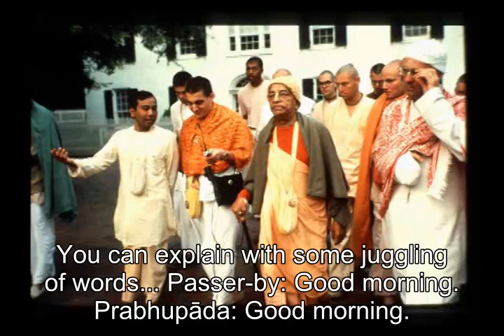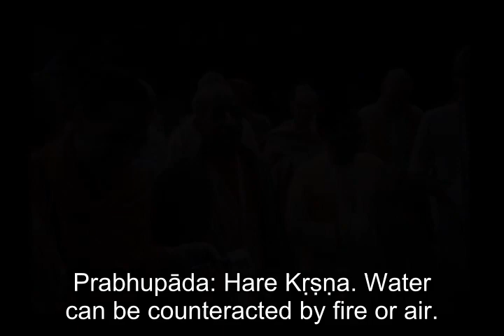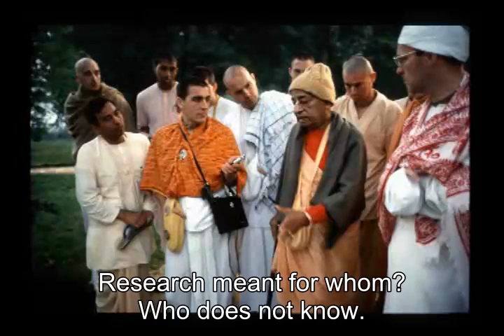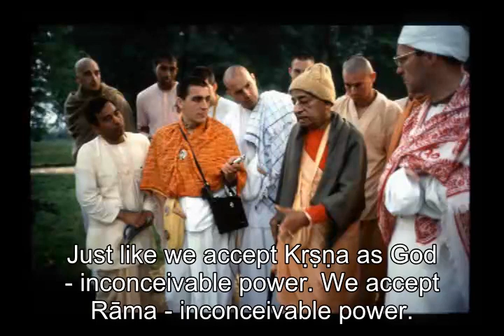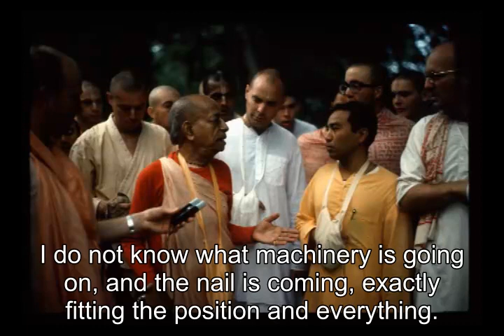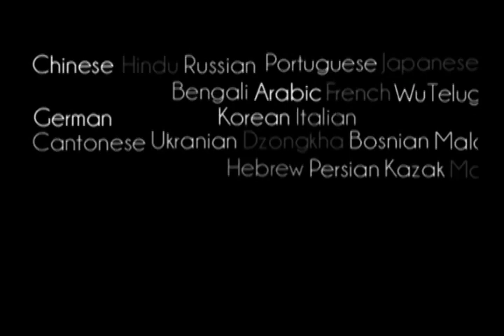Prabhupada 0120 - Inconceivable Mystic Power